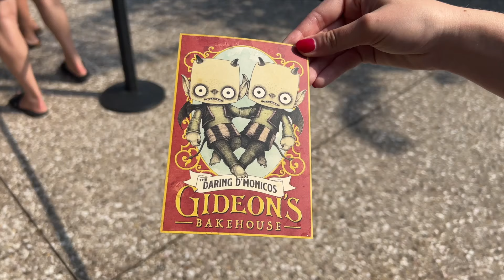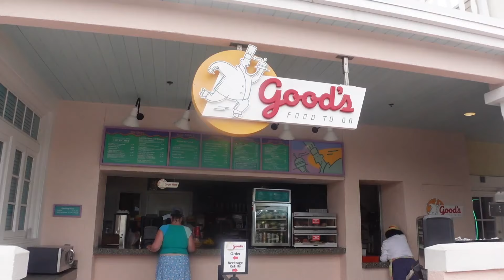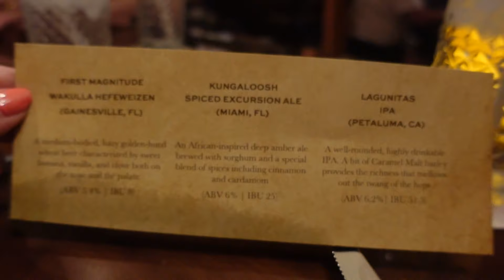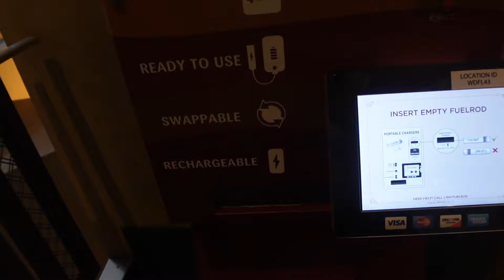Disney World Vlog 2022 | BEST Character Meal Garden Grill, Gideons Cookies & Tiffins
We try the Best character meal at Disney World in our latest Walt Disney World Vlog from our May 2022 trip. We also try the famous Gideon's Cookies and have our best meal so far!

Make sure you subscribe to the channel and hit the notification bell so you don't miss out on the rest of this Florida Walt Disney World & Universal series as well as my future travels.

You can find lots of playlists on my channel from travel to London, lifestyle and more.